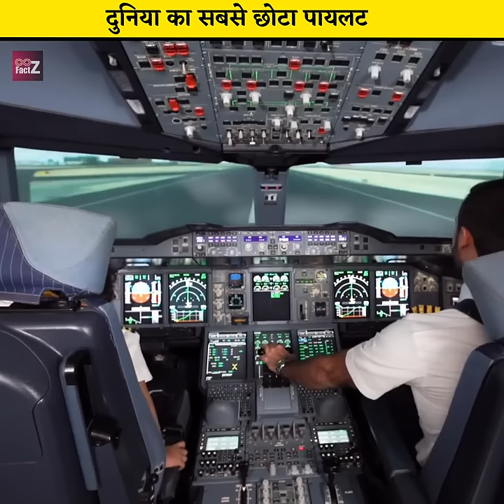दुनिया का सबसे छोटा पायलट|FactZ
FactZ - "The channel of interesting facts and motivational videos."

Credit:- 🔴 We do not on the video materials and images and all credit belong to respectfully owner. in case of copyright issue, please contact us immediately for future credit for clip delete:-

script- Vijay Sankhala
voice over- Vijay Sankhala

Tags- Captain adam pilot, airplane, pilot, etihad airways, Etihad airways dubai, Duniya ka sabse chhota pilot, A380 airbus, Dubai, factZ